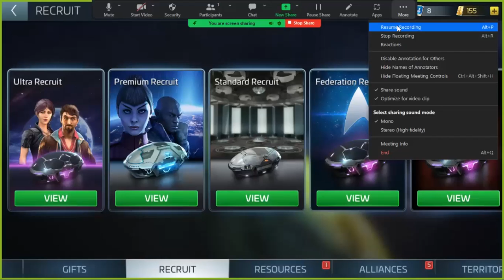Star Trek: Fleet Command "Origin" pt. 3 (Speed Up session)